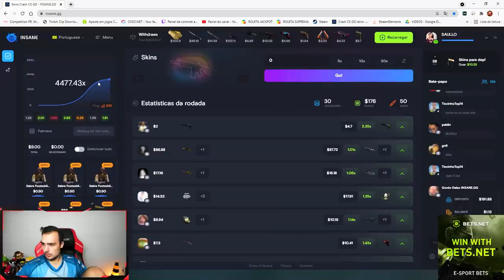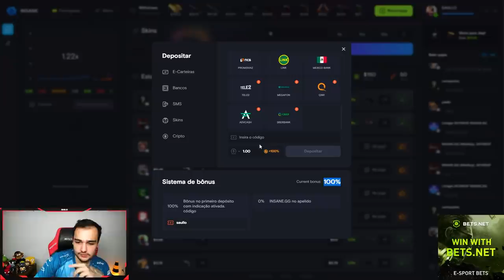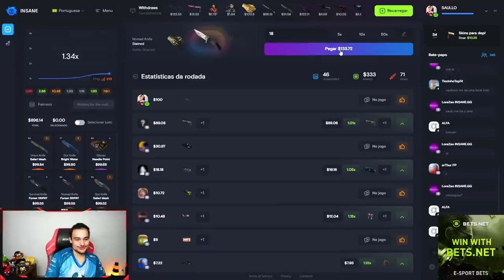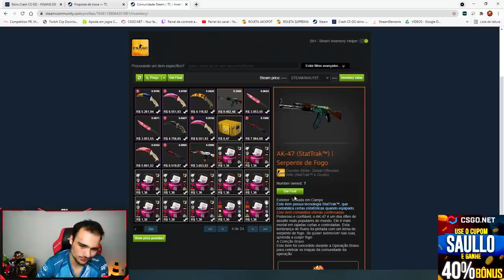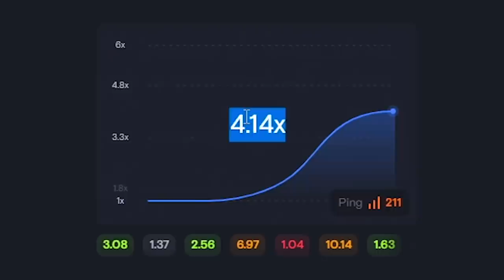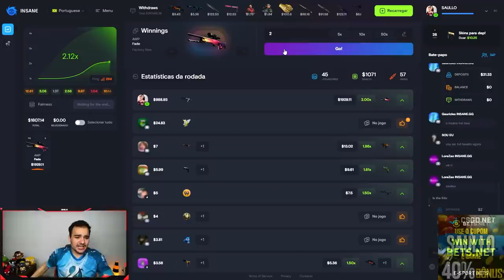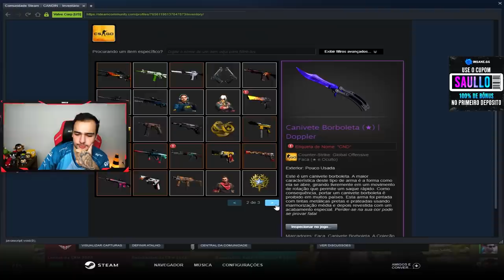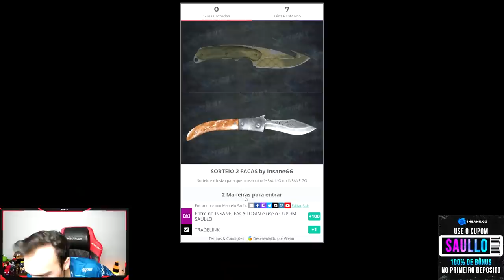Ganhei uma AK-47 (StatTrak™) | Fire Serpent SUPER RARA no CSGO ( R$16.000,00 Reais )